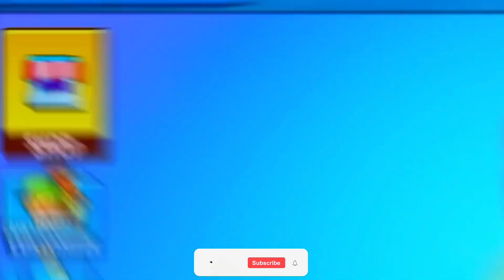🎁🎁🎁THAAANKS STUMBLE GUYS!🎁🎁🎁-Funny Moments